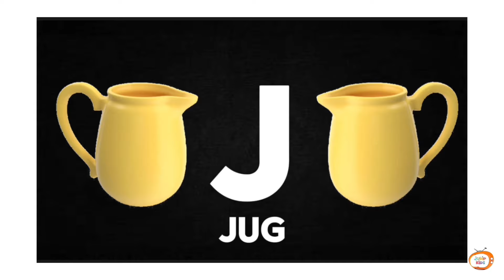ABC Song with Cute Cats | Fun Alphabet Learning for Kids!"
Description:
"Join adorable cats as they teach the alphabet from A to Z in this fun and educational ABC Song video! Kids will love learning their ABCs while watching these playful kittens dance and sing along to the classic alphabet tune. Perfect for toddlers and preschoolers, this video makes learning the alphabet entertaining and engaging with cute cat animations!"